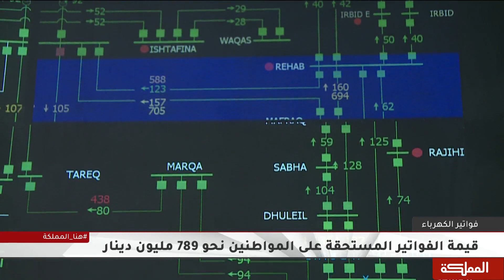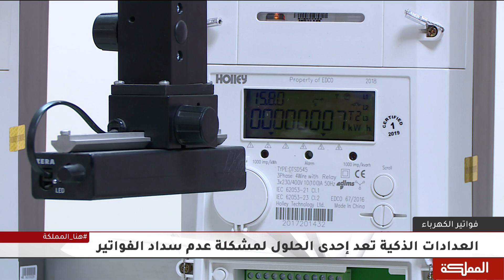قيمة فواتير الكهرباء المستحقة على المشتركين نحو 789 مليون دينار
مقابلة مدير عام شركة الكهرباء الوطنية الأسبق أحمد حياصات

هنا_المملكة